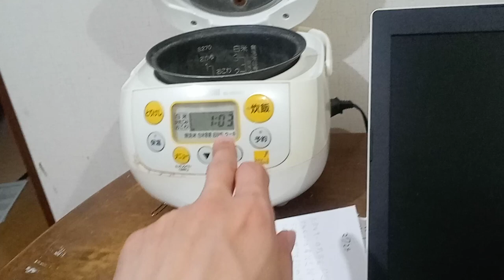KVID2732、通報。夜中１時に車のドアの音は電波で脳へのアクセスの方でした。元々は私の母親が聞かされていた可能性が有る。はるやま整骨院とBEKKOに責任が有る。説明欄を見て下さい。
警察の方か文部科学省の方で聞こえないようにして下さい。コンピューターのオートです。何年も前からです。はるやま整骨院は２０１０年頃は夜中０：００になってまでも人が来ていました。帰る頃には１：００を過ぎていた。インターネットゲームの現在会社名BEKKOの「我が天下」と「我が天下戦国布武」は私の提案で造った者ですが９割私からの提案内容です。スポーツの勝ち負けからの内容込みです。（頭の中などを取り合ってはならない。これが最終結論です。違和感は有りました。そこからです。それと中国の企業なので時間軸が違うので、日本時間設定の２２：００、つまり中国では２１：００で終わるように設定して欲しいと頼んでいたのですが実行されず、終了時刻が日本時間だと１：００中国の０：００に設定されたままです。この機能により夜その時間まで眠りにくくなっている人が沢山いたと思います。
１０年以上前ですが、TV出演者の女性タレントの者が「インターネットゲームをしていて眠れなくなる」と言っていました。幾つかの要因ですが、「海外の人と繋がる」もしくはゲーム内の文言（文章）によってそうなっている可能性が高く、朝もそれで起こされている可能性が有り（電波）これは危険だと思います。